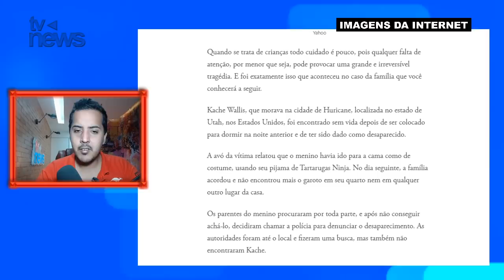Menino de 4 anos desaparecido é ENCONTRAD0 M0RT0 dentro de caixa de brinquedo em seu quarto